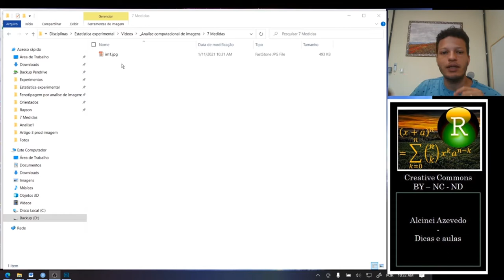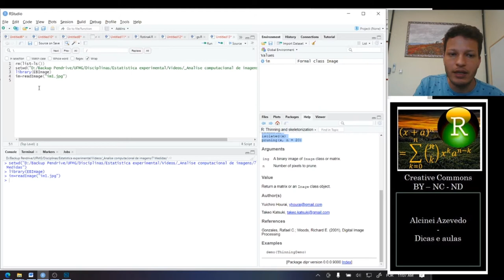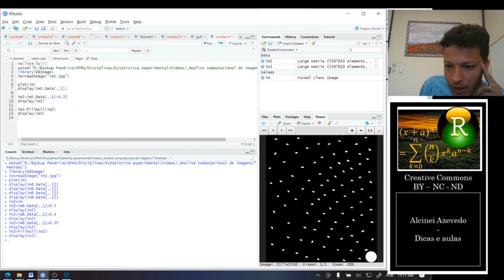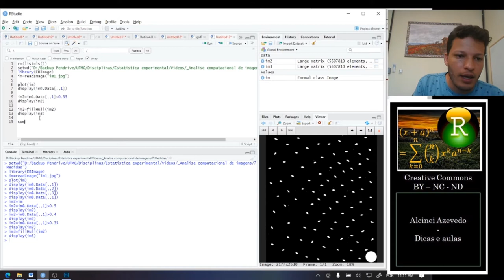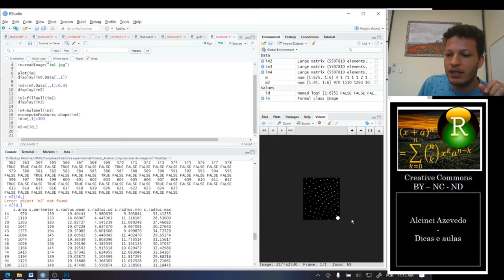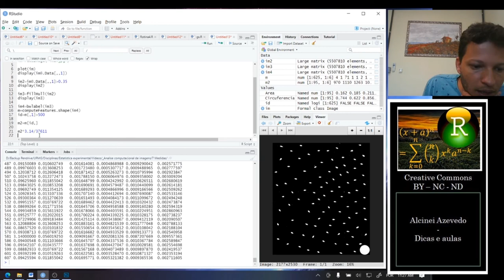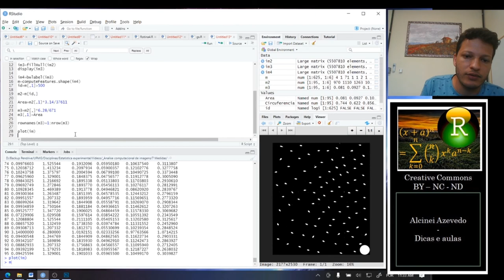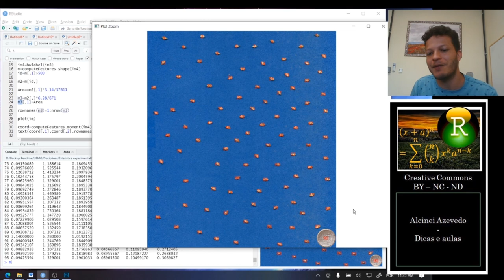Aula 7a. Contagem, área, perímetro e comprimento por análise de imagens (Software R).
Nesta aula ensinamos como obter a área, perímetro e comprimento de objetos por meio da análise de imagens no software R.